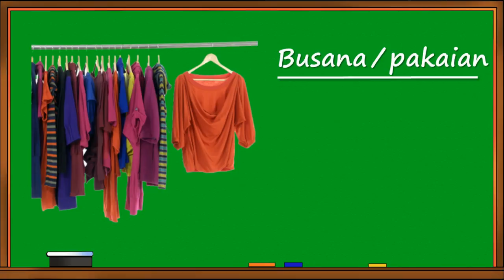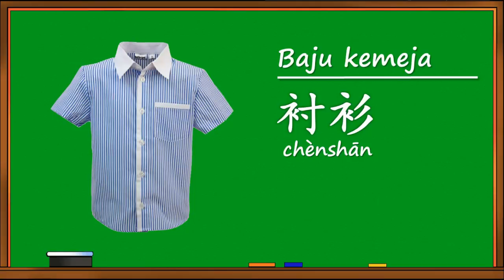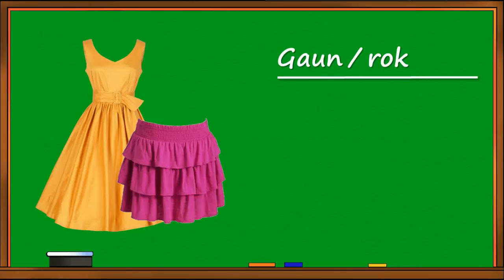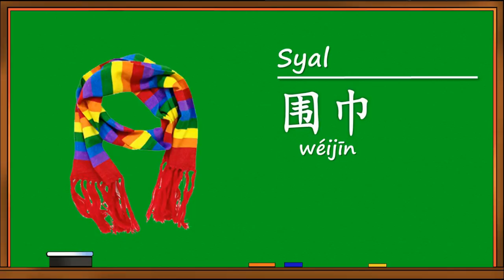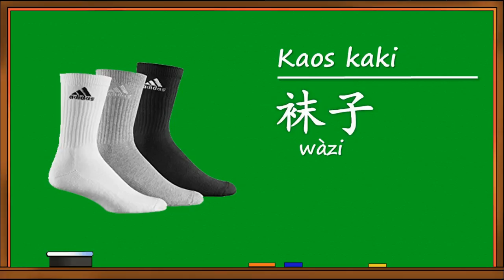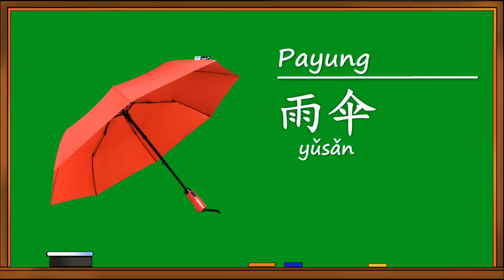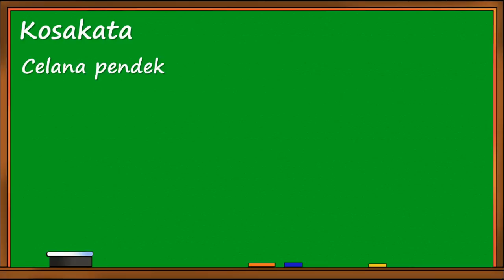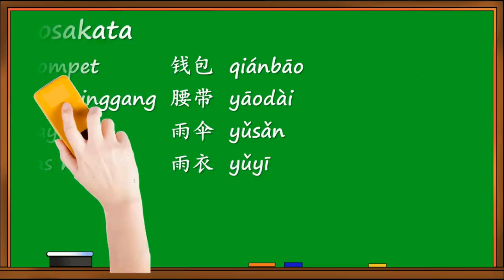Belajar Kosakata Pakaian Bahasa Mandarin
Materi ini berisikan kosakata tentang nama dan jenis pakaian atau busana dalam Bahasa Mandarin, termasuk juga kosakata yang berhubungan.
Dibuat oleh: Syakcin - Mandarin Corner

Belajar Bahasa Mandarin Pasti Di Mandarin Corner